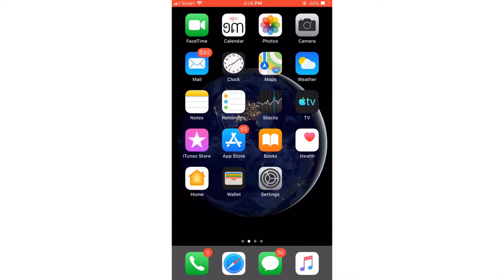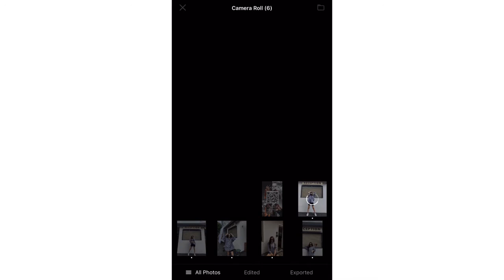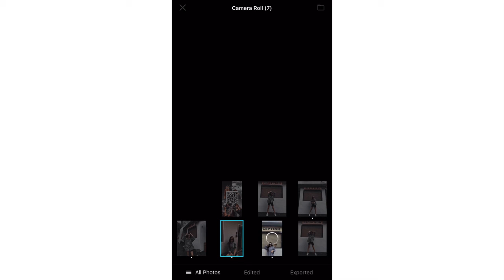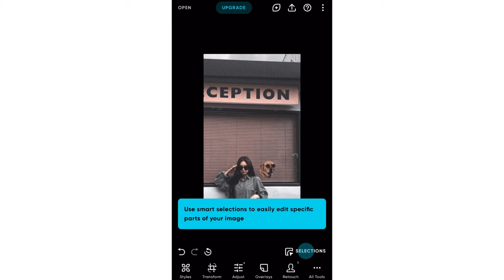How to use QR code on Polarr For Edite Photo | POLARR TOTURIAL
How to use QR code on Polarr For Edite Photo

Free QR code for import in Polarr to get Filter for photo editing. You can get this QR Code by screenshot in the video.